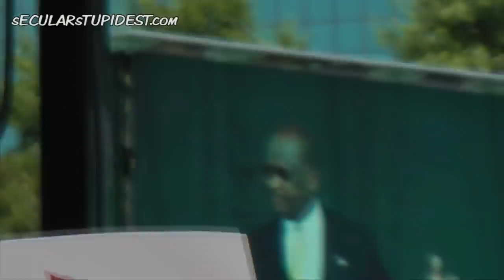'I Am America!' Herman Cain 2012 Event! Krista Branch LIVE!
Krista Branch sang at the event where Herman Cain declared his candidacy for 2012 in front of a huge crowd in downtown Atlanta.

A panoramic photo of the event and full audio can be found